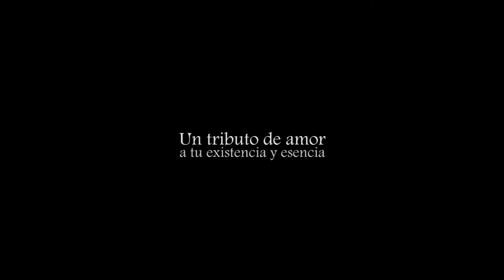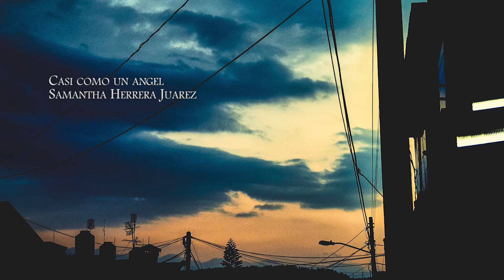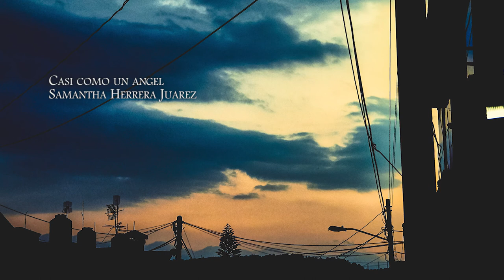ZAMY : Casi como un angel ft. Yolanda Najera